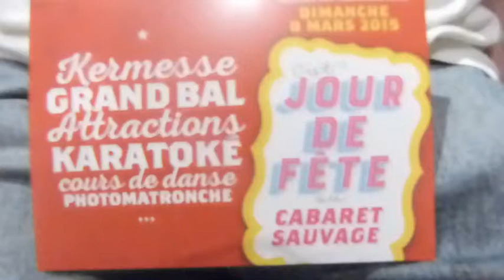Dégustation à L'Etiquette des vins du Domaine de Rapatel (le 6/03/2015).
Dégustation à L'Etiquette des vins du Domaine de Rapatel (le 6/03/2015). Avec Gérard Eyraud.